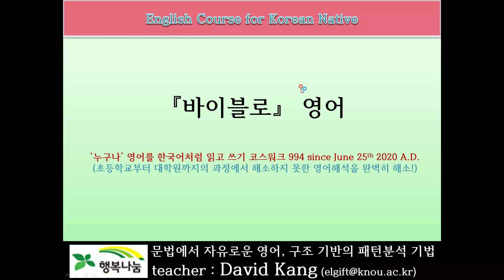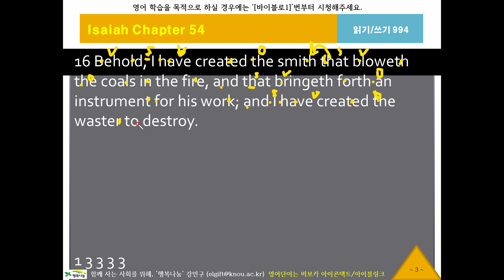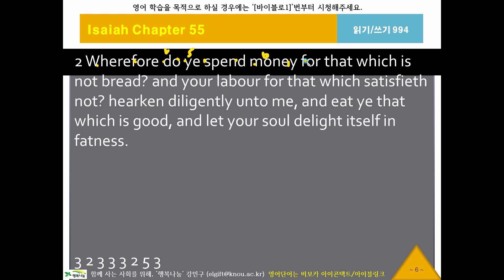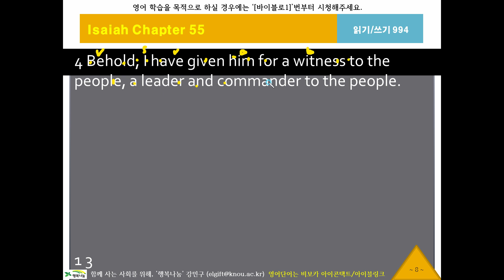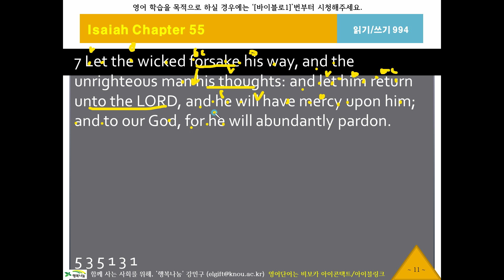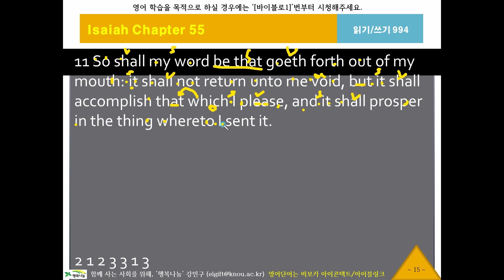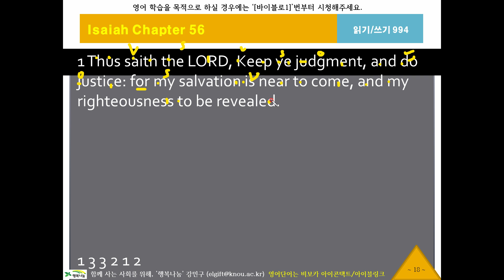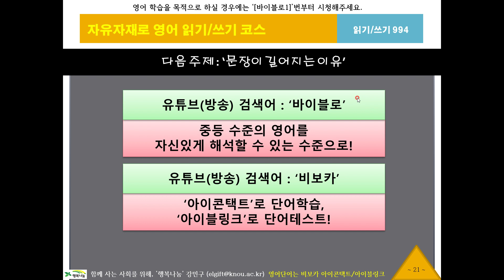바이블로994, 이사야54장14절, KJV, 영어성서, 흠정역, 성경공부, 영어해석원리, 영작문원리, 영어구조분석, 성서로 영어공부, 영어로 성경공부